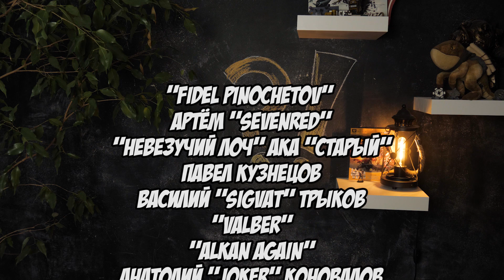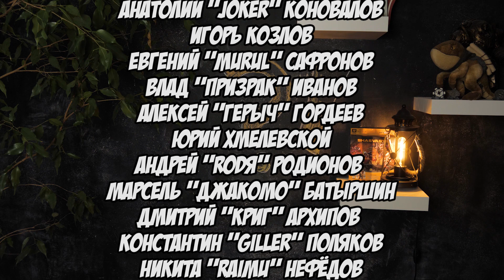Spiral Corps - часть 1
Вот мы с Кисой наконец-то дошли до, многими долгожданных, Na-2 армий. Сегодня речь пойдёт о Spiral Corps, очень загадочном подразделении с необычной судьбой.